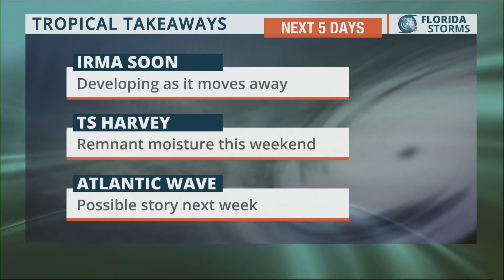Aug 27, 2017 at 7:08:03 PM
As seen on WRUF-TV (Cox 1006 or 10.1) and published Sunday Aug 27, 2017 at 7:08:03 PM.